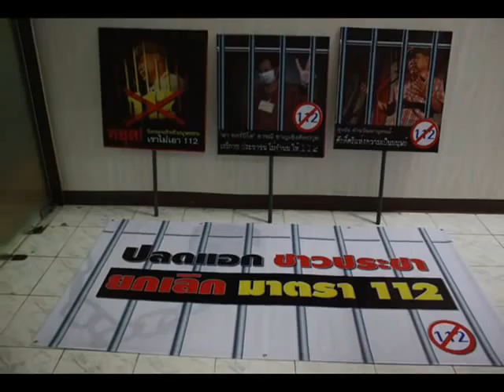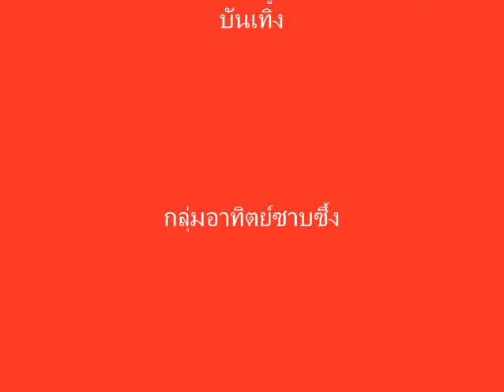อาจารย์สุรชัย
ซันชิโร่ คนเลี่ยงม้า แปลงเนื้องร้องตามที่ผมขอร้องเพื่ออาจารย์สุรชัย แซ่ด่าน ด่านวัฒนานุสรณ์ วีรบุรุษประชาธิปไตย